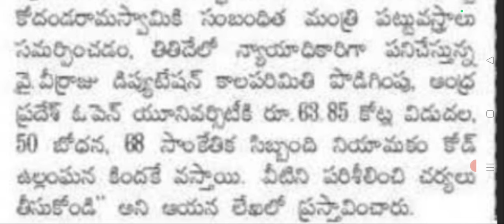AP DSC 2024 పరీక్షలు ఎన్నికల విరుద్ధం EC కి లేఖ! ప్రభుత్వం అనుమతికొసం ECకిలేఖ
Description